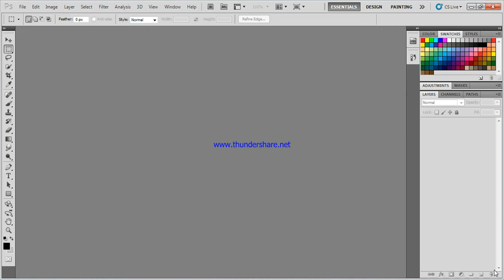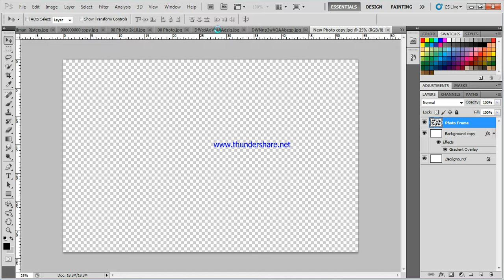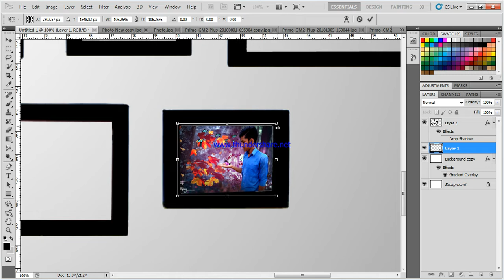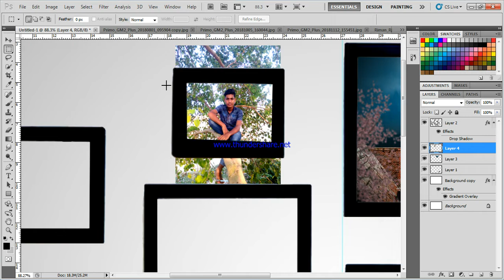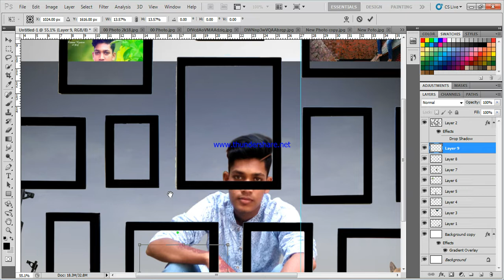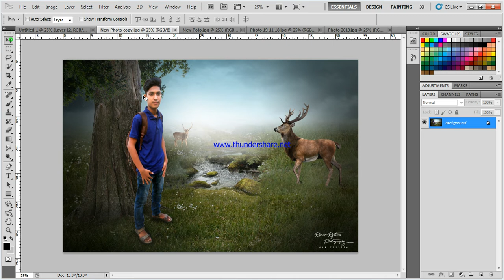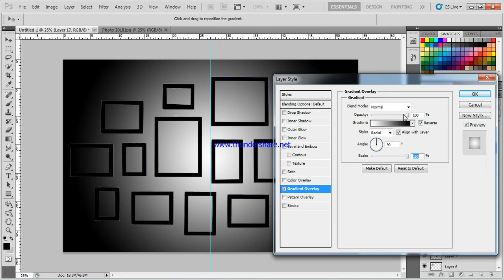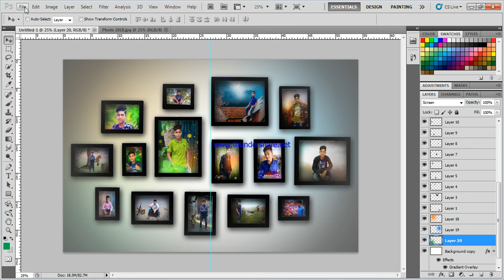Well Photo Frame Design//Creative Photo Manipulation Tutorials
how to make glowing Mushroom fantasy photo manipulation scene effects in photoshop cc 2018.

Hi. Iam Riman Rjsters From Bangladesh
I'm Graphics Designer and Hero
I am a student of 18 years in the age of 2018
I wanted to be a great actor in life
If I come, I can succeed
I'm coming as a small family boy